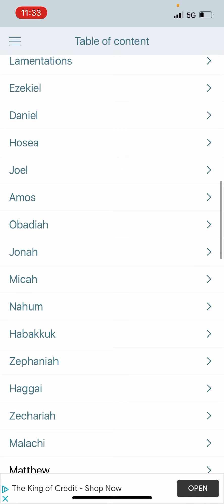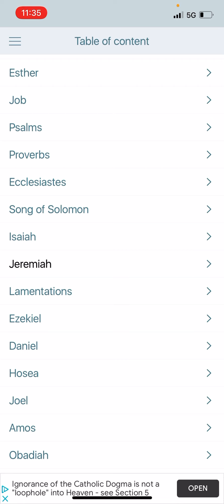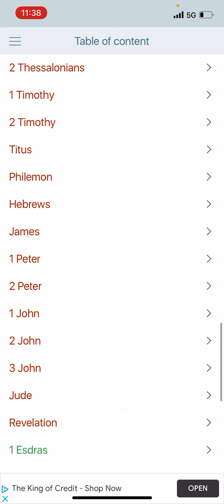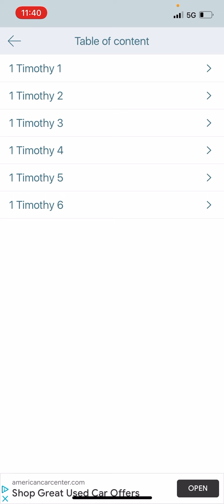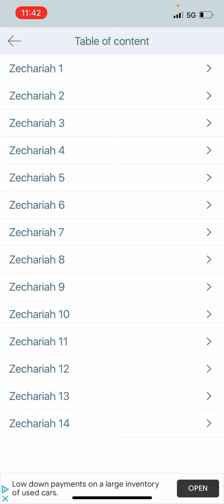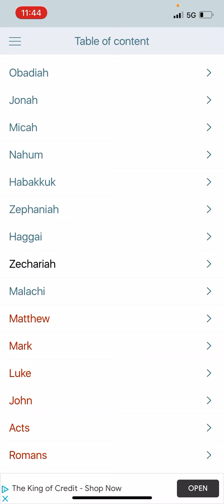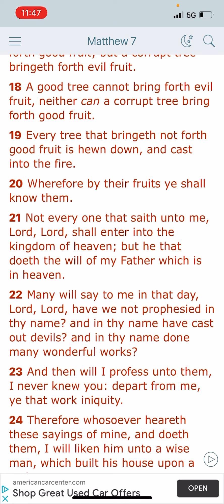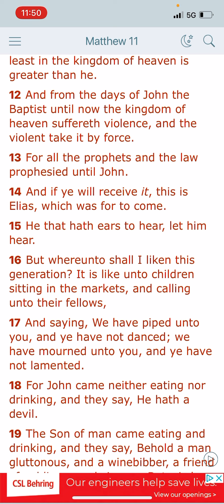Majority of Christians Won’t Get It